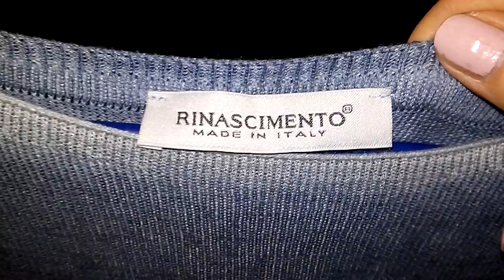ЧТО Я КУПИЛА НА РАСПРОДАЖАХ ) ПРИМЕРКА ГАРДЕРОБА) ПОПОЛНЕНИЕ БАЗОВЫХ ВЕЩЕЙ)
Примерка вещей  приобретенных  на распродажах)